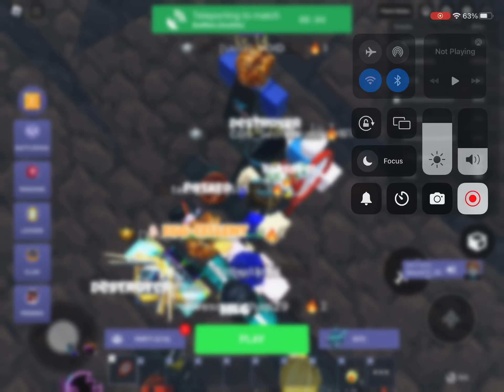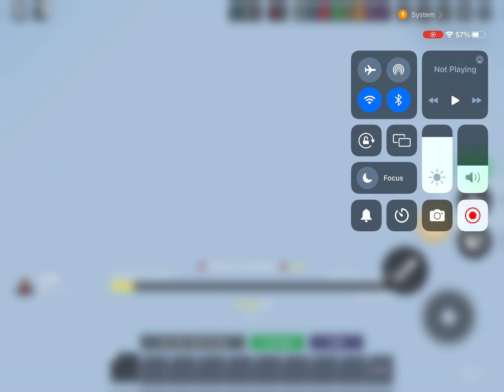This is the new best kit